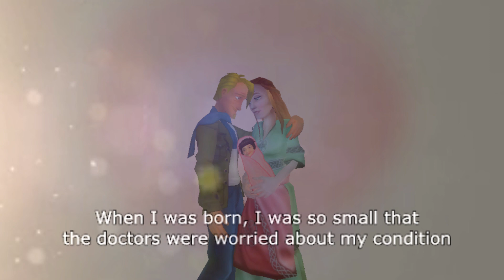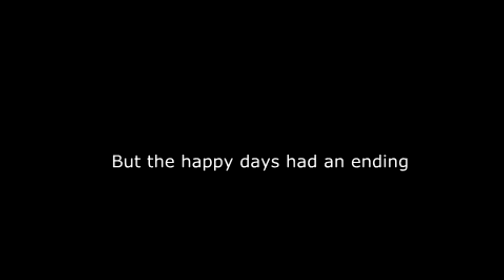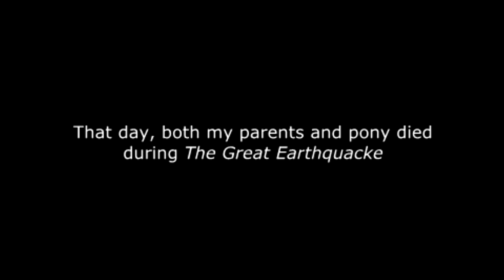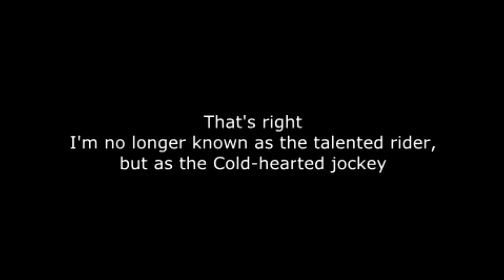Miracle | Episode 1 | Star Stable Online series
Hi!
haha thought I would never make it... I'm going too Spain for almost 2 weeks and I had too finish the first episode befor that. well enjoy!

jorvik.bloggo.nu